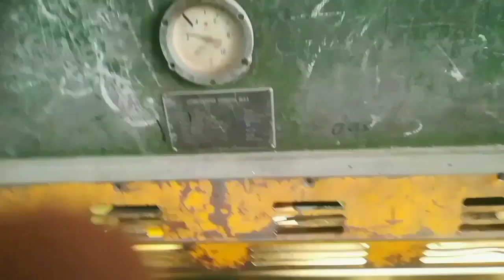Knifemaking - Nóż do rzucania